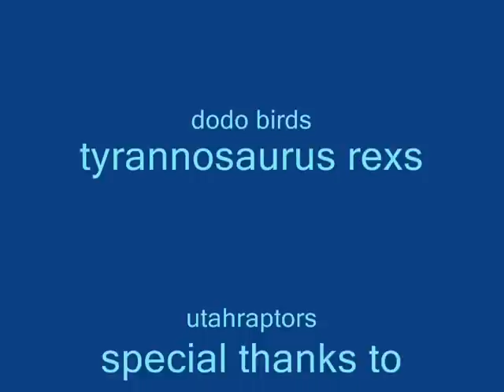Zoo Tycoon 2-Jurassic Park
made a zoo tycoon 2 extinct animals video and used the Jurassic Park theme song. plzz give me requests for animal exhibits (: